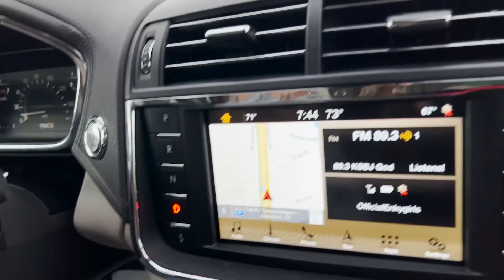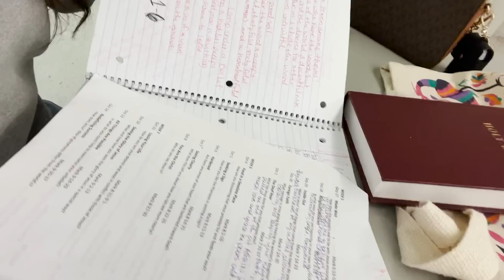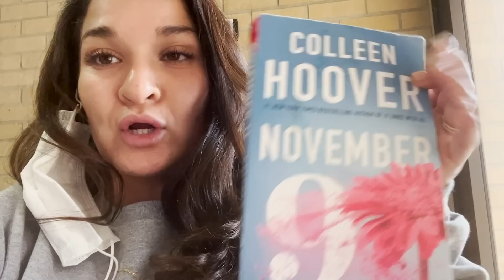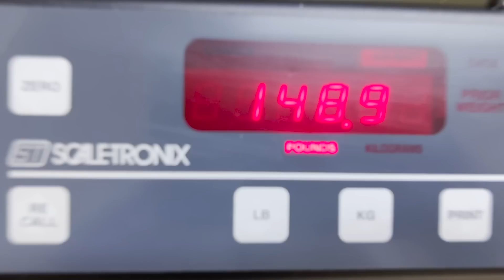SECOND ROUND OF CHEMOTHERAPY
Randy (Enkyboys) is back for his 2nd Round of Chemo and wanted to share the journey it's been for him and to update everyone on his progress. Throughout everything he has remained cheerful and with faith.

Don't Forget to Support Daddy's Unite !